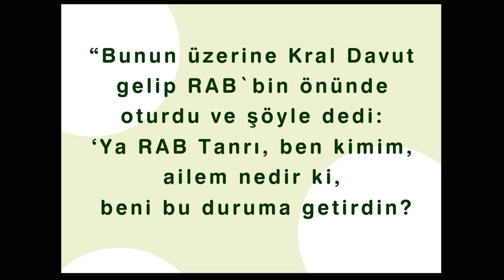Animasyonlu Ders - 17. Tanrı Davut'u Neden Bereketledi?